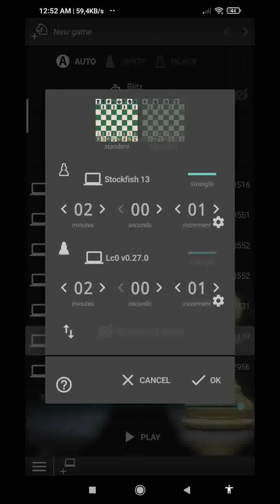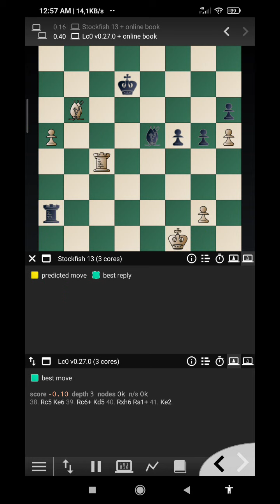ANDROID Chess Engines Game Lc0 0.27 VS Stockfish 13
Leela Chess Zero on Android Vs Stockfish 13. A Sicilian Closed Game.